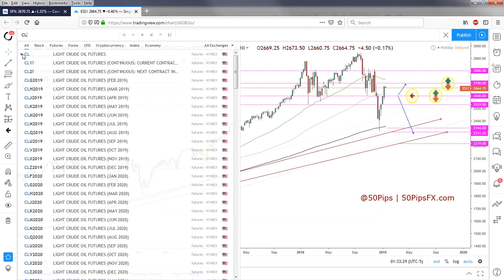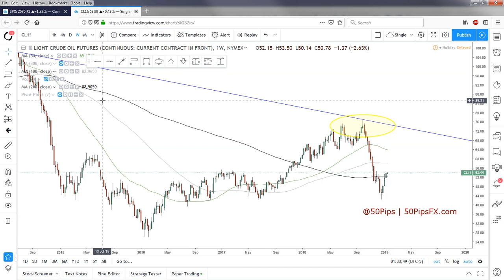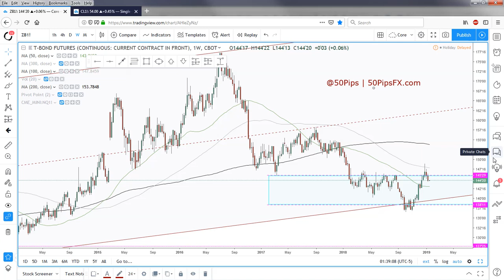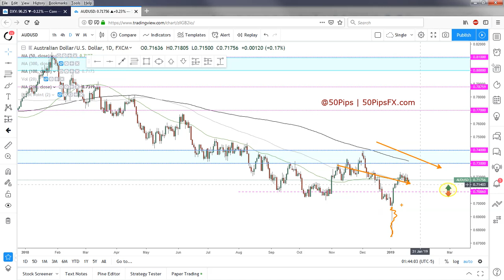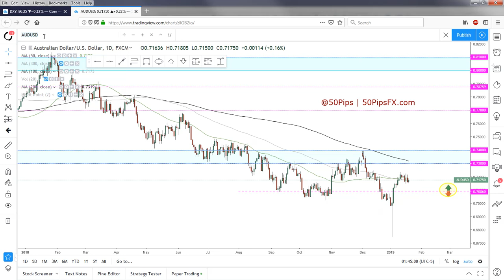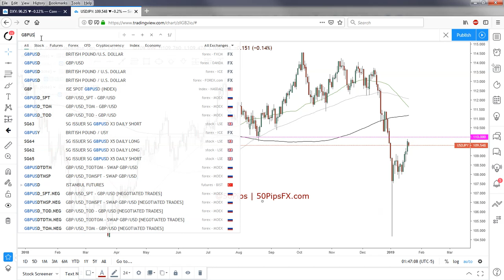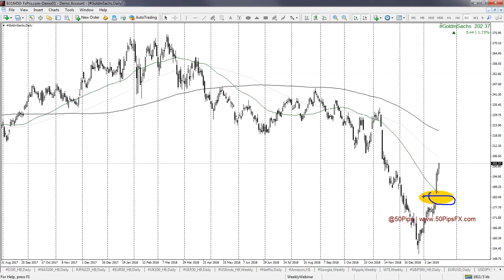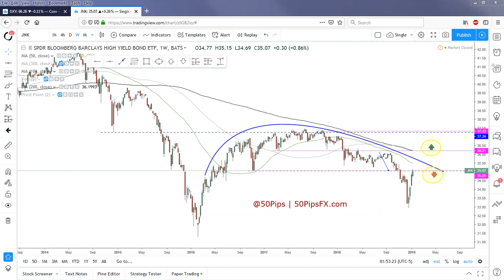Forex & Futures Outlook | 21-25 Jan 2019